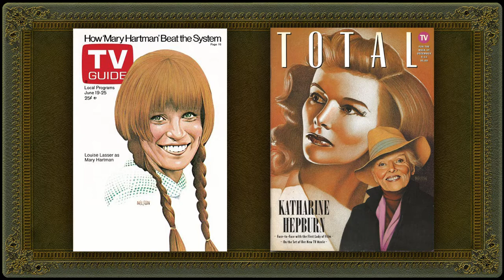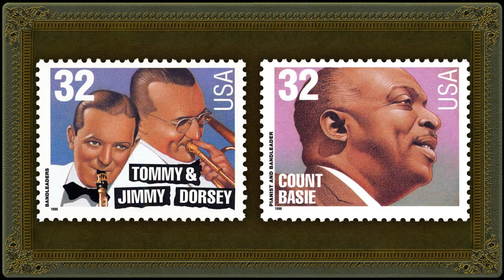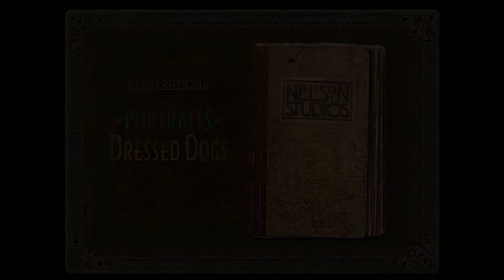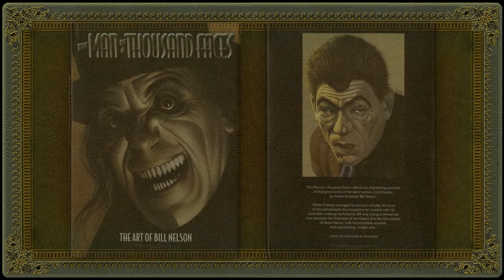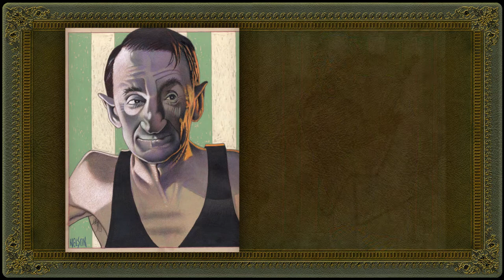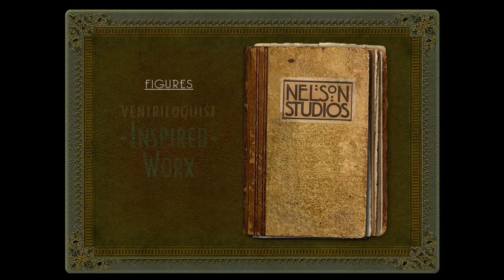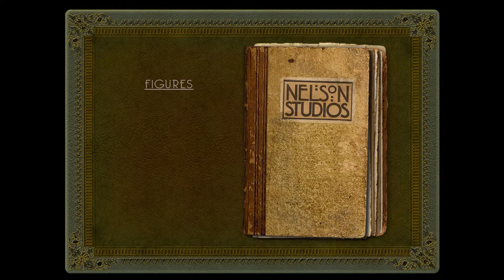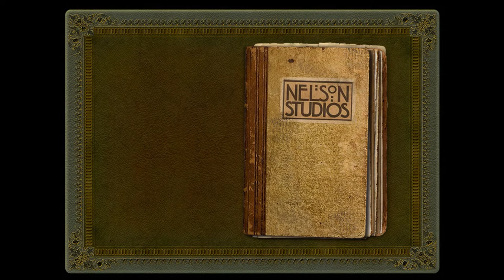PROGRAM : Chris Chomick "The Art of Bill Nelson"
NIADA Artist, Bill Nelson is recognized as a sculptor and ventriloquist figure maker. He is known internationally for his award-winning illustration work, which has appeared in such publications as The New Yorker, Rolling Stone, Newsweek, Time, TV Guide, The Atlantic Monthly, and The Annual of the Society of Illustrators.

He also illustrated a series of United States Postal Service stamps depicting famous Big Band personalities and exhibited that artwork at the Norman Rockwell Museum.

In addition, he illustrated a hardbound limited edition book “The Man of a Thousand Faces: The Art of Bill Nelson” dedicated to Lon Chaney's makeup artistry.

CREDITS
Limited Edition book "The Man of a Thousand Faces: The Art of Bill Nelson" is available from Bill Nelson Studios

The NIADA Virtual Conference offers programs, exhibits, and demonstrations for visiting dollmakers and doll lovers to learn from each other and to share their work.

NIADA ACADEMY -- Online Courses
For anyone wishing to learn dollmaking techniques from master Artist Members of the National Institute of American Doll Artists.
ABOUT NIADA
The National Institute of American Doll Artists (NIADA), is a vibrant, international organization of artists and patrons dedicated to the art of the contemporary doll.

Founded by four American artists in 1963 with the purpose of promoting the art of the original handmade doll, NIADA today comprises more than 60 peer-elected artists and supportive patrons who gather annually with visiting dollmakers and doll lovers to learn from each other and to share their work.

CREDITS: